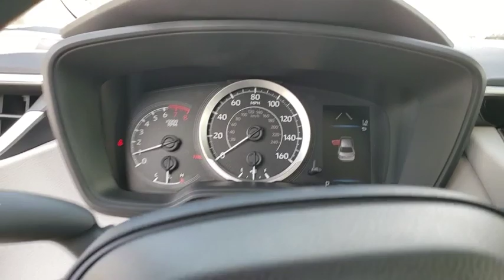2020 Toyota Corolla Jacksonville Beach, Orange Park, Middleburg, Macclenny, Callahan T200138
Blizzard Pearl New 2020 Toyota Corolla available in Jacksonville, Florida at Ernie Palmer Toyota. Servicing the Jacksonville Beach, Orange Park, Middleburg, Macclenny, Callahan, FL area.

30/38 City/Highway MPG Blizzard Pearl 2020 Toyota Corolla LE 1.8L I4 DOHC 16V
Wheels: 16 Wide Vent Steel,Front Bucket Seats,Premium Fabric Seat Trim,Radio: AM/FM w/6 Speakers & Navigation,4-Wheel Disc Brakes,6 Speakers,Air Conditioning,Electronic Stability Control,Front Center Armrest,Tachometer,ABS brakes,AM/FM radio,Automatic temperature control,Brake assist,Bumpers: body-color,Delay-off headlights,Driver door bin,Driver vanity mirror,Dual front impact airbags,Dual front side impact airbags,Front anti-roll bar,Front reading lights,Front wheel independent suspension,Fully automatic headlights,Heated door mirrors,Illuminated entry,Knee airbag,Low tire pressure warning,Occupant sensing airbag,Outside temperature display,Overhead airbag,Panic alarm,Passenger door bin,Passenger vanity mirror,Power door mirrors,Power steering,Power windows,Radio data system,Rear anti-roll bar,Rear seat center armrest,Rear window defroster,Remote keyless entry,Security system,Speed control,Speed-sensing steering,Split folding rear seat,Steering wheel mounted audio controls,Telescoping steering wheel,Tilt steering wheel,Traction control,Trip computer,Variably intermittent wipers,1-touch up,Exterior Parking Camera Rear,Auto High-beam Headlights,Emergency communication system: Safety Connect,Distance pacing cruise control: Full-Speed Range Dynamic Radar Cruise Control (DRCC)